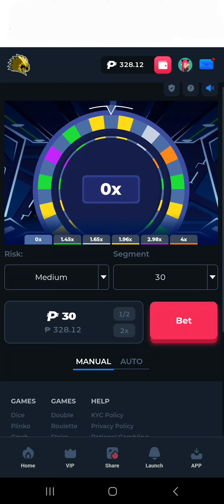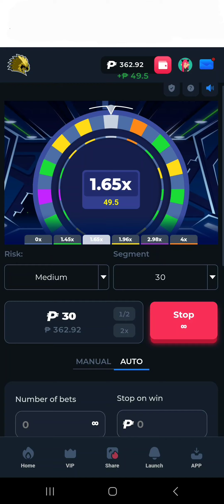SPIN TO WIN 🏆 PHILWIN